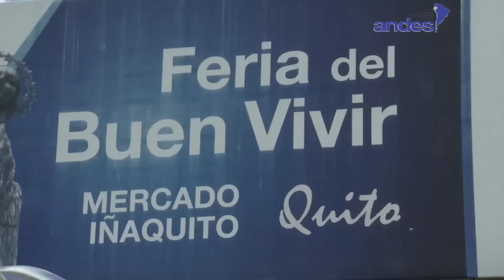Fanesca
La fanesca costumbre gastronómica originaria de los pueblos indígenas de América